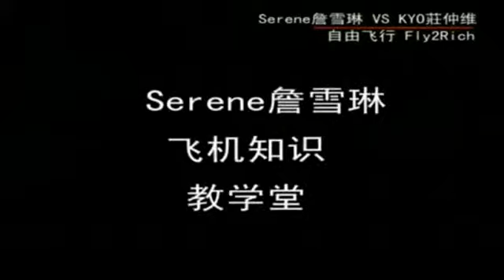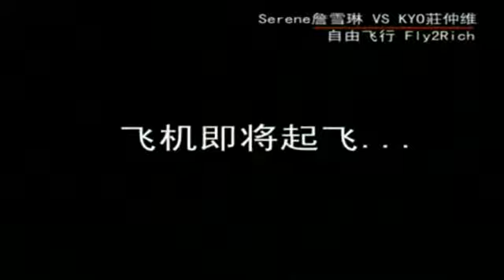Fly 2 Rich Serene詹雪琳